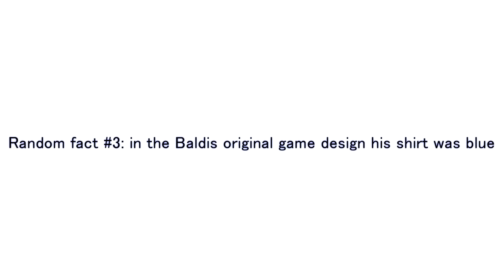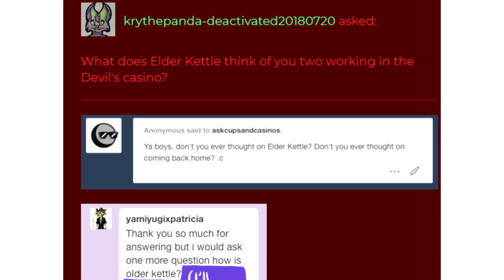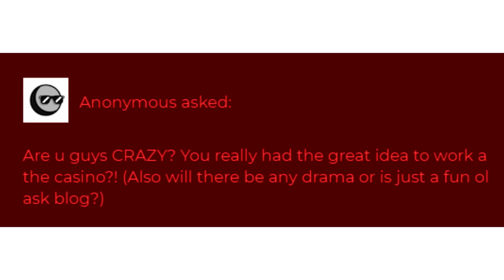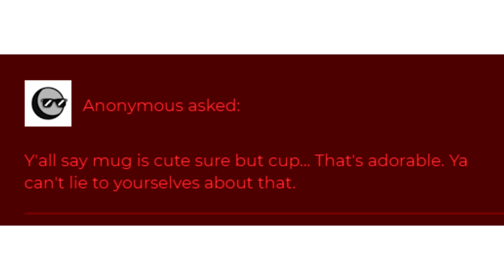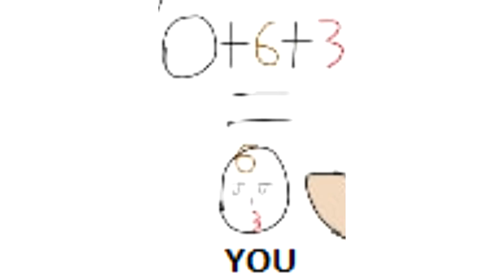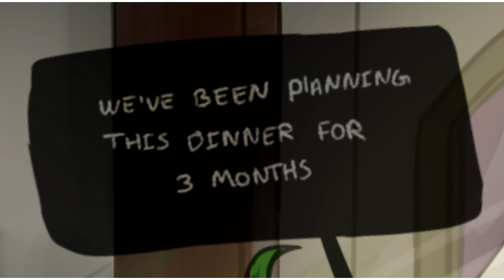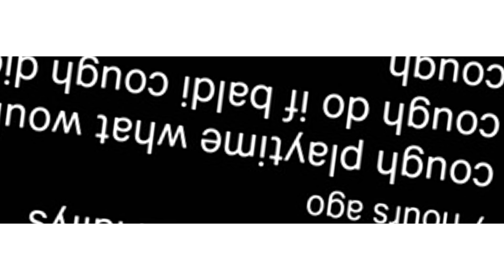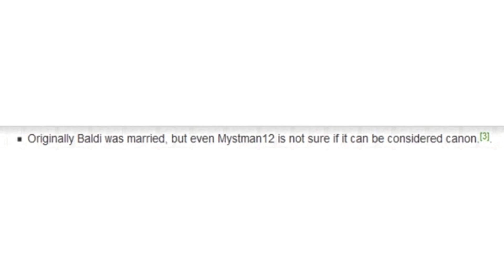The Best Comic Dubs: August - Featuring Baldi's Basics, Cuphead, My Hero Academia, and Zelda!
The Best Comic Dubs: August - Featuring Baldi's Basics, Cuphead, My Hero Academia, Shovel Knight and Zelda!